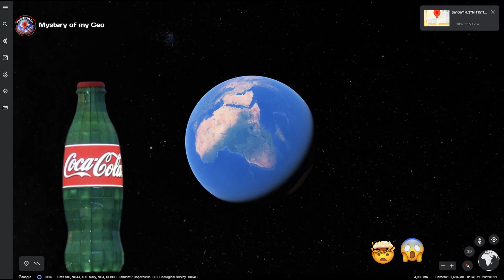I Found Giant Coca Cola Bottle Sculpture On Google Earth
Hello guy's welcome to a new video of Mystery of my Geo. Today I found  giant coca cola bottle sculpture on google earth and map.